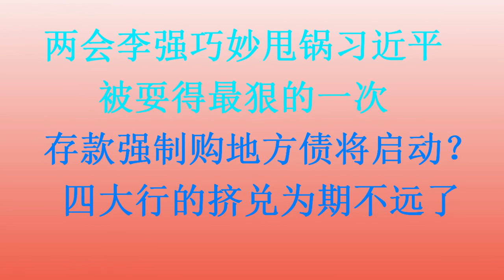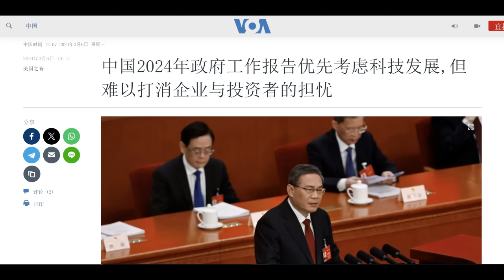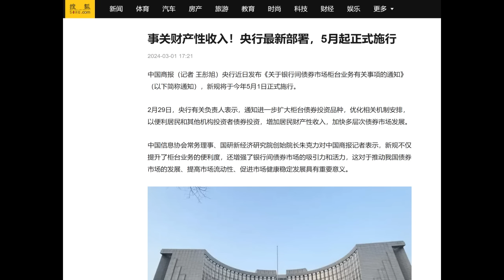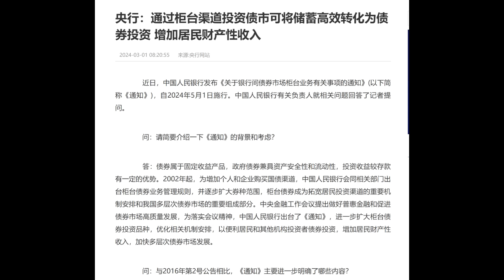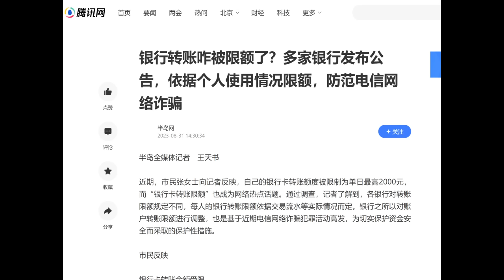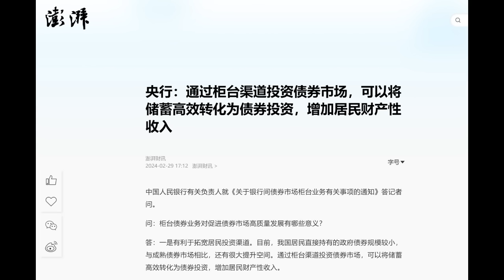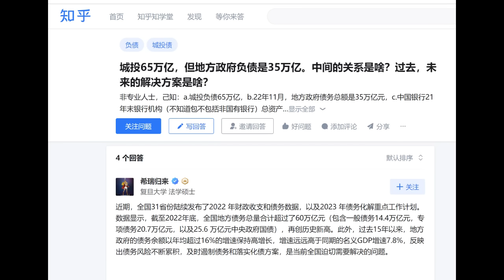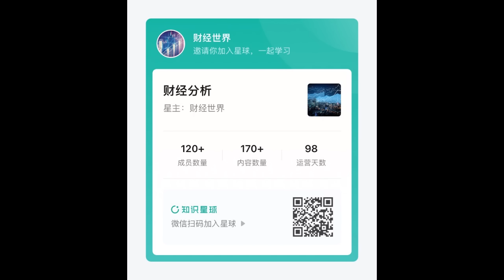存款强制够地方债将启动？ 四大行的挤兑为期不远了！两会李强巧妙甩锅习近平，习被耍得最狠的一次！(20240305第1161期)